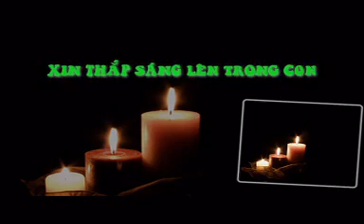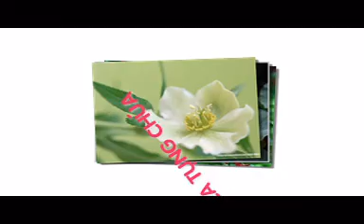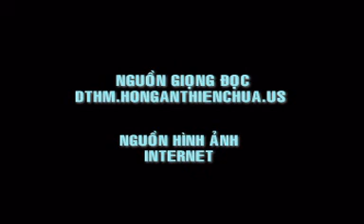Mầu Nhiệm Thương Khó 14